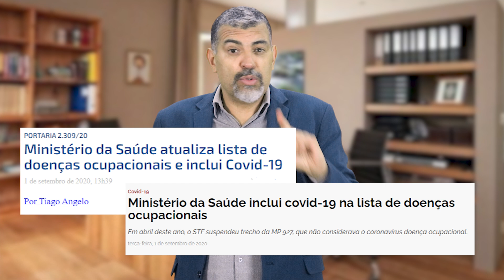Muitos enfermeiros ficaram CHOCADOS ao ver este vídeo!